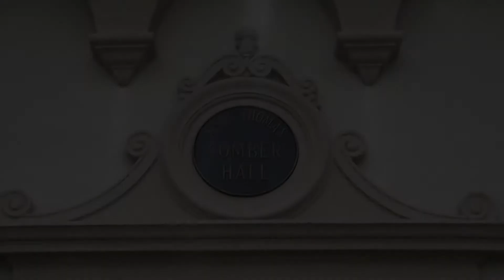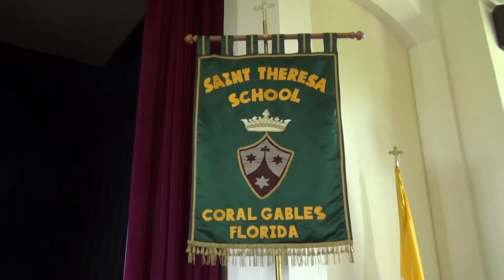St. Theresa School's Erin Vidal 2018 ACC Golden Knight Service Award Winner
2018 All Catholic Conference "Golden Knight Service Award" winner Erin Vidal.